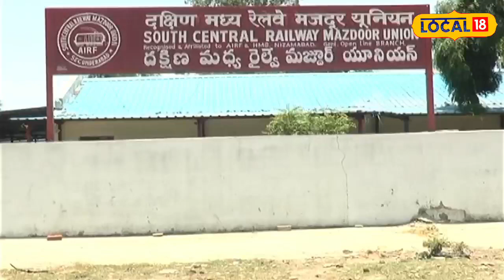Nizamabad: ప్రకాష్ జావదేక‌ర్ మూడు రోజుల పర్యటన.. తొమ్మిదేళ్లలో దేశమే మారిందని కితాబు!